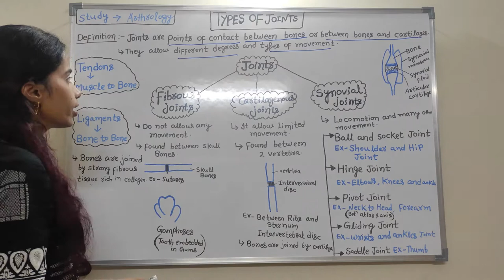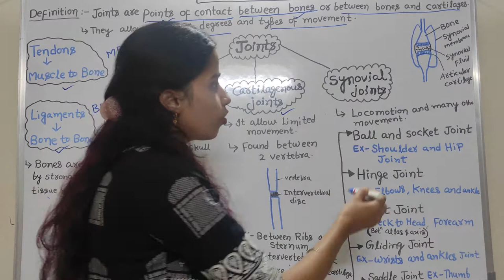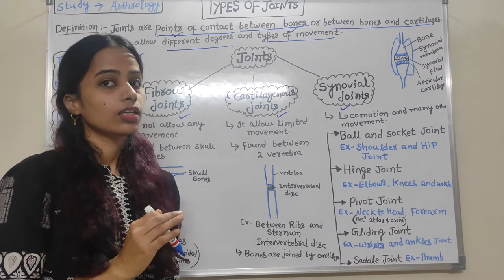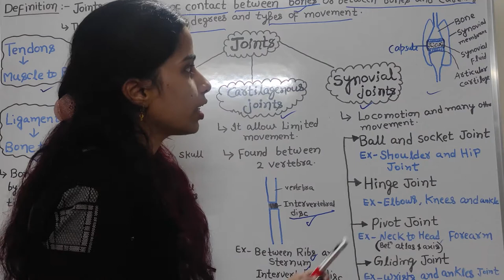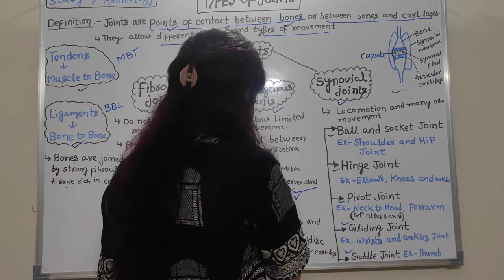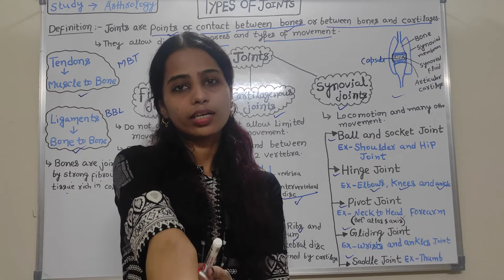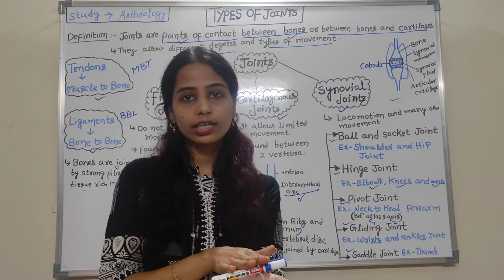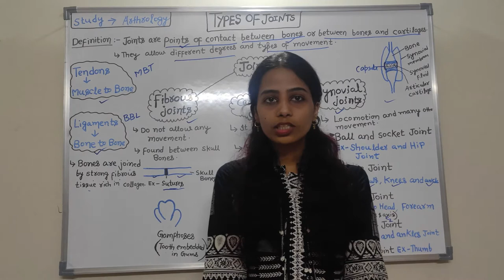Types of Joints: Synovial, Fibrous, Cartilaginous